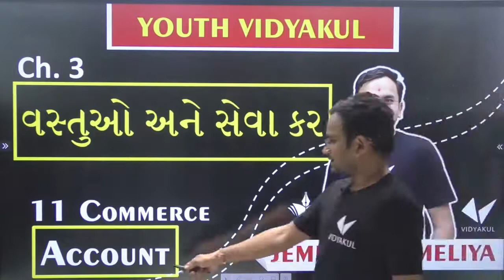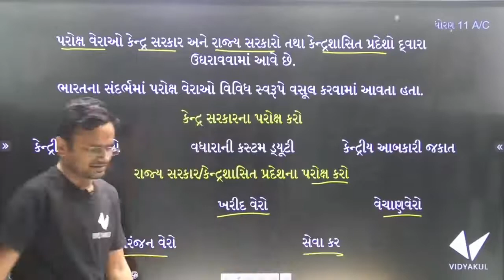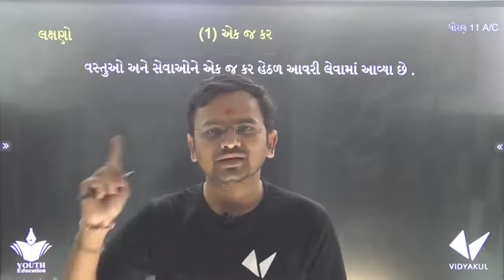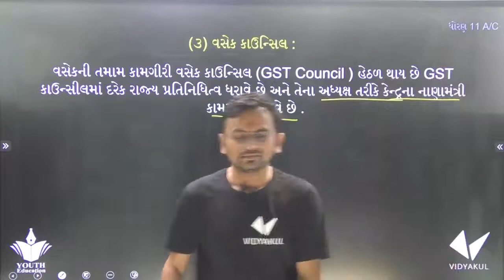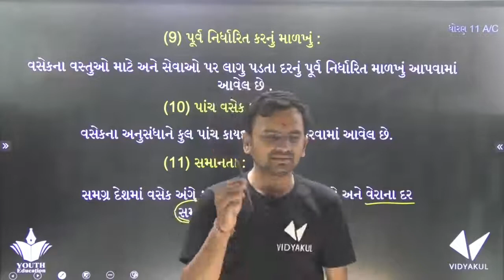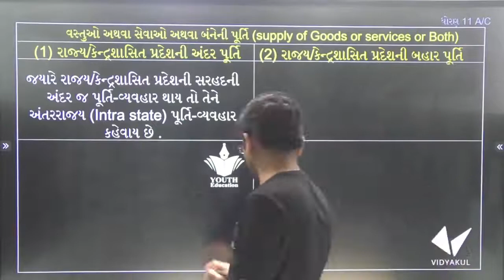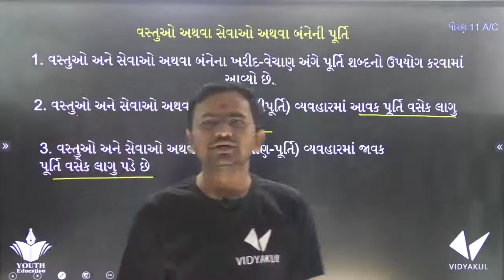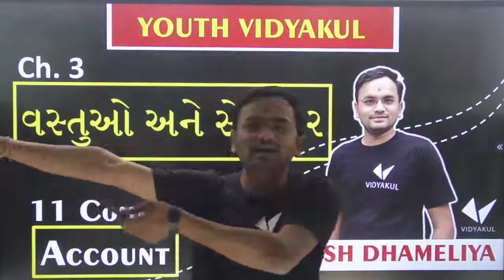Std 11 Account | Ch 3 વસ્તુઓ અને સેવા કર |By Jemish Dhameliya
📌STD 10, 12 Science, 12 Com, 12 Arts Paperset (Pre-Booking Now📕✍🏻)

👉ધોરણ 12 સાયન્સ - પ્રશ્નપત્રોની સંખ્યા : 55
વિષય : ગણિત, જીવવિજ્ઞાન, ભૌતિક વિજ્ઞાન, રસાયણ વિજ્ઞાન,  અંગ્રેજી, કમ્પ્યૂટર, સંસ્કૃત

STD 11 Account Ch 3 (વસ્તુઓ અને સેવાઓ કર : પરિચય ) in Gujarati ભાગ 1 By : Jemish Dhameliya

11(139) Part1 Ch3 વસેક પરિચય GST. Commerce account std 11

GSEB Std11 Account chapter 3 vastuo ane Sevao kar parichay/GST

#1 | Chapter - 3 Accounting Principles| Class - XI | Accounts ||

GSEB Class 11 Account || chapter 4 - Accounting Equations and Business Transaction

Class 11th Accountancy Chapter: Theory Base of Accounting

Accounting Equation CommerceSeekho | Class-11

Accounting Principles / class 11th /Accountancy / Chapter 3

#2 | Chapter - 2 Basic Accounting Terms | Class - XI | Accounts

11(31)Part1 Ch3 7. Commerce Account

#1 | Chapter - 2 Basic Accounting Terms | Class - XI | Accounts

Bank Reconciliation statement[ Part-1] Class 11th Accounts

Joint journal entry and it's example | ch-3-આમનોંધ | GSEB | std-11 commerce | in Gujarati | video-4.

001 STD-12 BHAGIDARINA VARSHIK HISHABO | std 12 commerce accounts | std 12 commerce acc. in gujarati

Class 11th : (Journal) Part 1

#8, Theory base of accounting - concept, conventions, assumptions(Part 1)

Class 11th Chapter: Rules of Debit & Credit

Basic Accounting Terms Lecture 1 for class 11

Introduction to Accounting: Class 11 XI Accounts | Video Lecture
Basics Concepts of Accounts Class 11th Accounts

Day- 8 - Admission of a Partner: PSR - Accountancy - class

Journal Entries with GST in Hindi for 11th class

11(59)Part1 Ch 5 5,8. Commerce Account. Std 11

Change in PSR among existing partner(Chapter 3)Class 12 Accounts

Class 11 Chapter 1 (Introduction to Accountancy)

11(80)Part1 Ch 10 6. Commerce Account Std 11

Class - XI Chapter-1 Meaning and Objective of Accounting [Part-1]

SINGLE ENTRY SYSTEM STD.: 12TH, CHAPTER: 3, ACCOUNT

Accounting basics & Journal entries - Accounting Class 11 - By CA. Pardeep Jha

Accounting Principles, concepts and conventions, GAAP class 11

#13, Simple average method | Goodwill | nature and valuation | class 12 accounts

ACCOUNTING-PRINCIPLES#Explained#For Class 11,CA,CS,CMA & All Commerce Students.

Day- 3 - Goodwill : Nature and Valuation- Concepts - class 12th#20dayspledge

DAY 01 I Accounts I Partnership : Basic Concepts Part-01 I 20dayspledge

12(170)Part1 Ch 5 ઉદા. 27 Commerce Account Std 12.

CH 1 INTRODUCTION TO ACCOUNTING 11TH CLASS PART 1 (TS GREWAL)

Accounts for Class 11th

11(65)Part1 Ch 6 3. Commerce Account. Std 11

Partnership accounts class 12 | Basic & introduction
Accountancy, Accounting & Book-keeping (DIFFERENCES)Simplified Explainations#Very Useful--In HINDI

chapter-3 part-1 | theory base of accounting | accounting standards and IFRS| class11 |TS Grewal

11(75)Part1 Ch 6 8. Commerce Account Std 11

Cash Book,Class 11th Accounts

11(88)Part2 Ch1 પ્રાથમિક સમજૂતી. Commerce Account Std 11

Class 11th : Accounting Equations

Depreciation Accounting [Written Down Value] in Hindi with solution for 11th class

#1 Final Accounts ~ Introduction and Basic Concepts

Final Account [Part-1],11th Class Accounts, COGS, Trading Account

#9, Accounting Principles ( part 1)